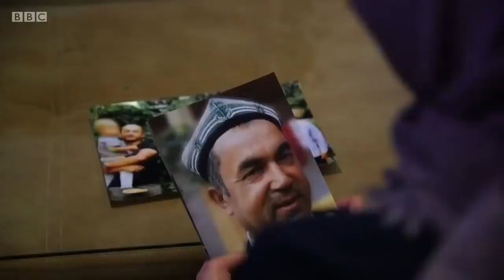Nike and H&M face China backlash after warning of Uighur forced labour in cotton industry - BBC News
Nike and H&M are among major clothing retailers facing a backlash in China after expressing concern about allegations that Uighurs are being used as forced labour in the production of cotton.

The retailers, who made the statements last year, have seen their products burned in China by some pro-government campaigners.

There’s a growing row over the issue after after sanctions were imposed on Chinese officials by the UK and other western countries this week.

It's estimated that nearly a million mostly muslim Uighurs are detained in camps in China’s north-west region of Xinjiang.

BBC investigations have gathered first-hand testimony of forced labour and allegations that detainees have been raped and tortured.

China denies the claims and says the camps are vocational training schools.

Sophie Raworth presents BBC News at Ten reporting by World Affairs Editor John Simpson.